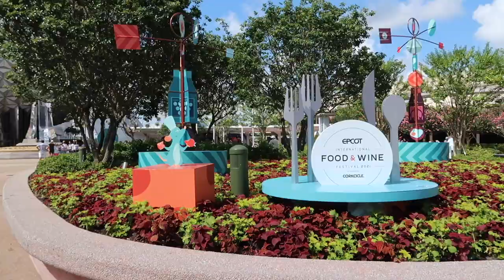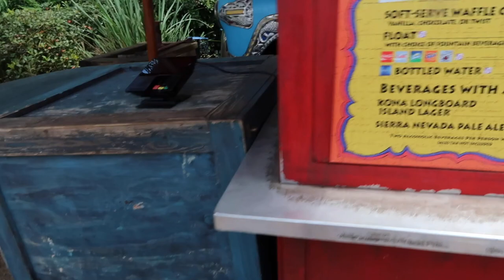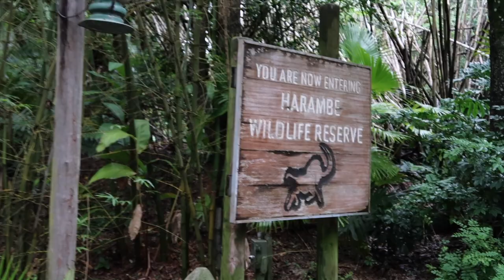Few Hours at Animal Kingdom | Expedition Everest & Kilimanjaro Safari | Walt Disney World |July 2021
We usually pride ourselves on getting to Disney's Animal Kingdom for rope drop but sometimes you just want to sleep in and relax. Today we didn't get there until a few hours after opening but still managed to do some of our favorites with little to no wait time. We got lucky that right as we got on the truck for the Kilimanjaro Safari, it started to rain. The animals seemed more active in the downpour especially the cheetahs, ostriches and rhinos. What's your favorite animal to see on safari?